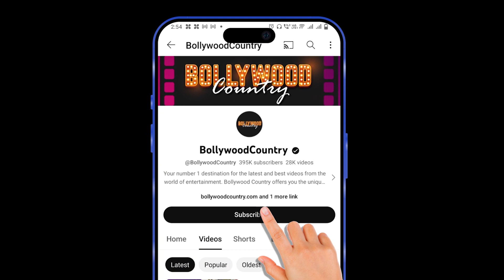Kartik Aaryan Seeks Blessings at Mumbai's Siddhivinayak Temple on His Birthday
Kartik Aryan celebrated his 33rd birthday yesterday. On this occasion, the actor reached Siddhivinayak temple and here he also met his fans.